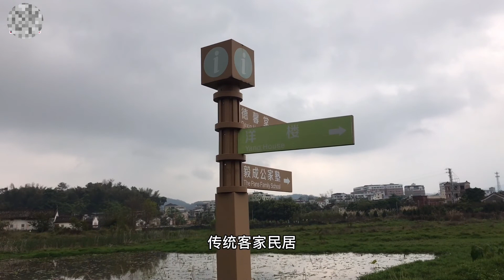中國梅州有一個華僑之鄉，因戰爭所致，家族大批遷移海外，就此淪為空城、，十分可惜！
Travel, travel photography, self driving travel and landscape photography. Thank you for your support.